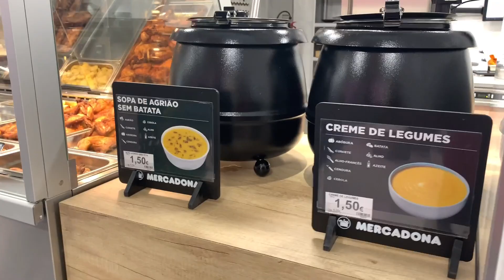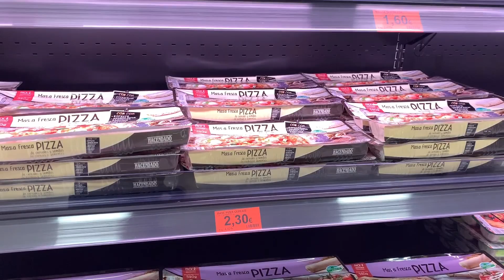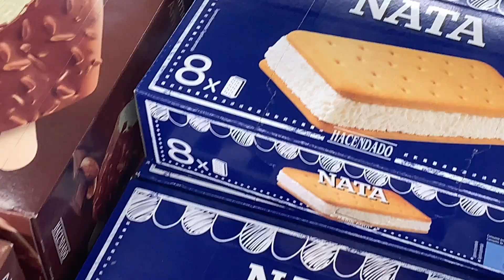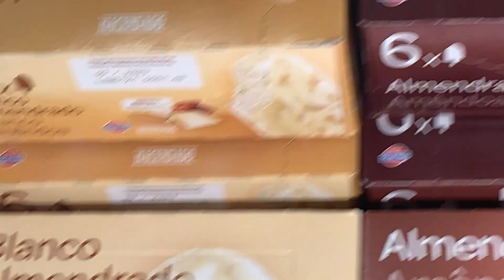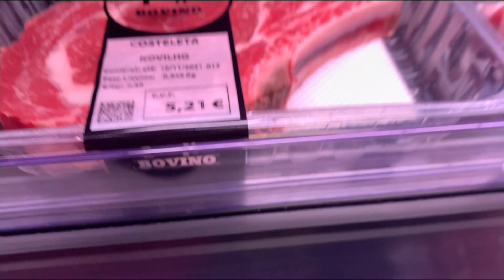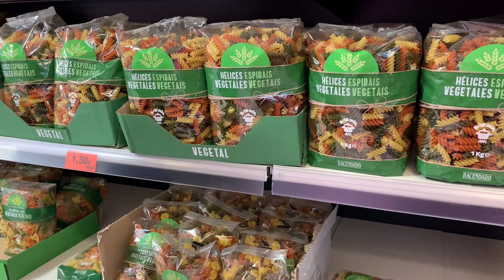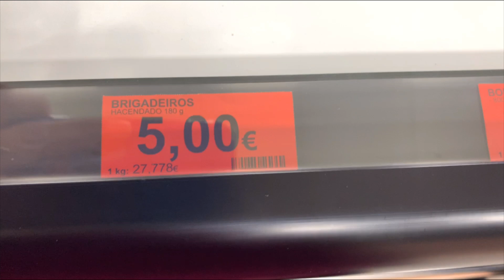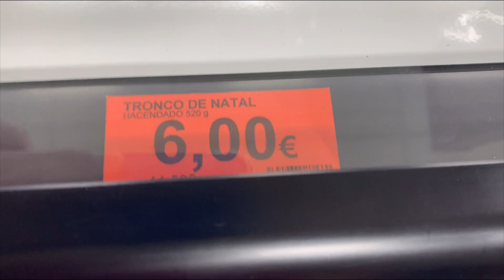COMPRAS EM PORTUGAL 2021- PREÇOS MERCADO -MORAR EM PORTUGAL 2022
VAMOS Ver os preços no supermercado em Portugal chamado Mercadona
Me segue lá no Instagram🙏☺️🤞🏼🇧🇷🇵🇹clica aqui :

COTAÇÃO DE SEGURO VIAGEM